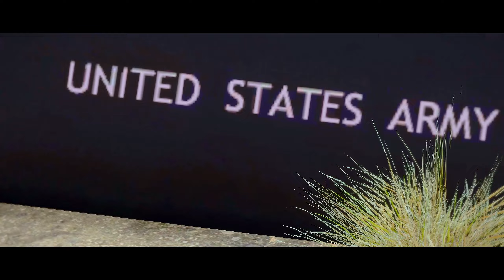2022 Navy SEALs URBAN WARFARE - Arma 3 MilSim Operations (no commentary) - 2K RTX 3070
Sup folks!
We finally BACK INTO ARMA!
This time I created a mission using Editor where a group of SEALS had to escort a convoy through an area full of insurgents.

In the meantime, don't forget to :
✅SHARE VIDEOS WITH YOUR SIMMERS FRIENDS! .

***WAYS TO SUPPOTRT ME***
IF YOU WANT TO SUPPORT ME AND WHAT I DO :

Remember : every video you see is MORE than what it seems to be.
Much work behind even just a 1 min video sometimes.

BlackFalco Out.